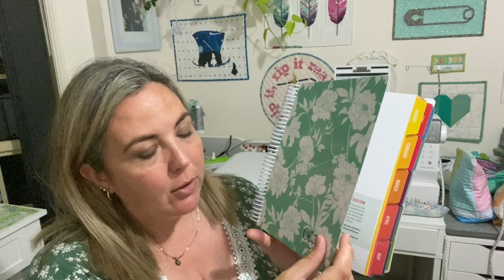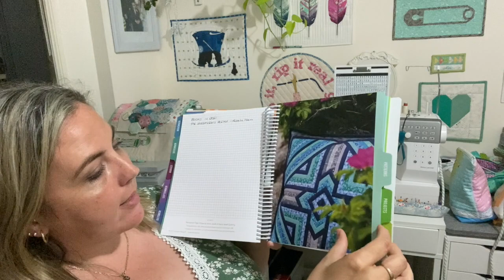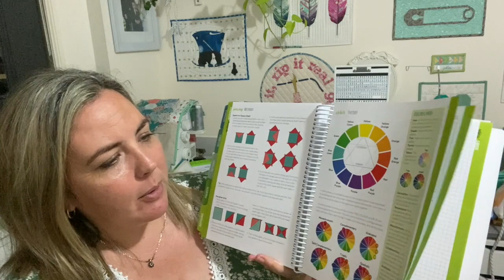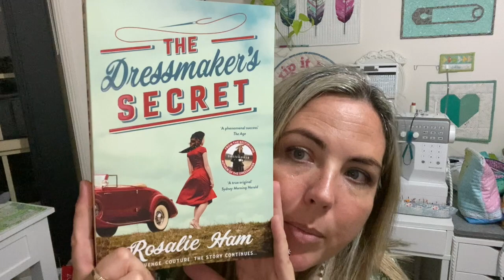Sunday 3rd January- Happy New Year!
Come and see what I’ve been up to!

This year you can expect a video from me every Sunday- it’s my new Sunday Sewing room Social- we can have a lovely chat each week.

Any tutorials, book flips or other themed videos will go up occasionally on weekdays as life allows.

Can’t wait to spend 2021 with you all!

Nikki